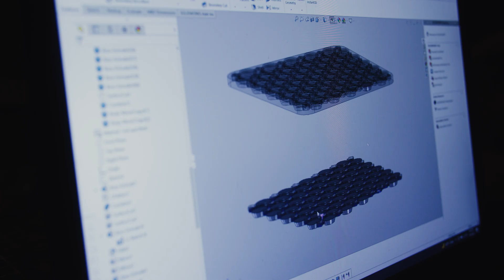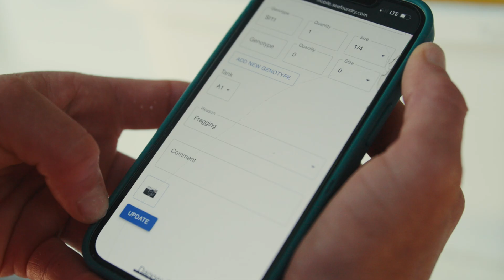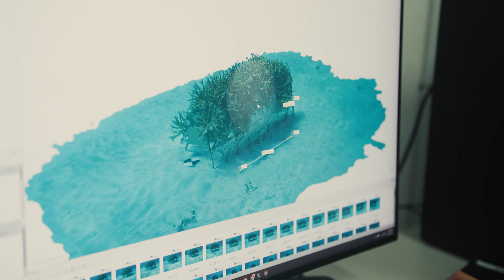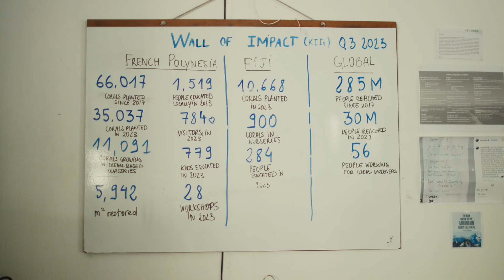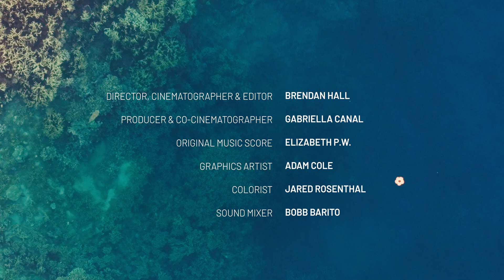Accelerating the Pace and Scale of Coral Restoration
Coral reefs cover just 0.1% of the ocean but they support 25% of all marine life! Coral reefs also provide food, cultural heritage, coastal protection, and support the livelihoods of at least one billion people globally. But coral is under threat. We’ve lost 50% of our planet’s coral reefs over the past 50 years, and we’re on track to lose 90% by 2050.

That’s why TNC is working with an amazing coalition of partners from restoration practitioners to the tech sector to rehabilitate degraded reefs on a scale the world has never seen before. Find out how we’re developing and implementing innovative solutions that reduce costs, increase effectiveness and dramatically increase the pace and scale of coral restoration.